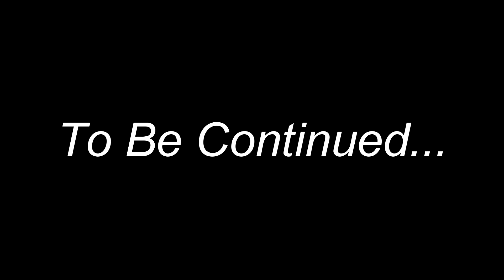アメリカの牛角! (ニューヨーク店舗) GYUKAKU IN NEW YORK!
パート1を見てない方はぜひパート1の動画をみてください!

ランチは牛角で焼肉を食べました! 食べ物がすべて美味いです！
また行きたいです！結構人が混んでました〜！
Japanese yakiniku restaurant called Gyukaku! This place is pretty good! I would love to go to this place again!